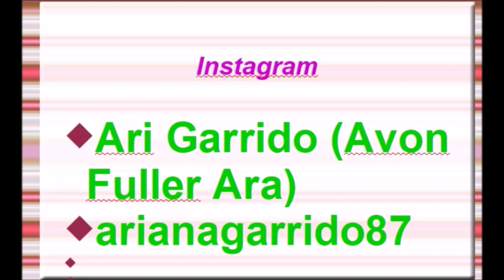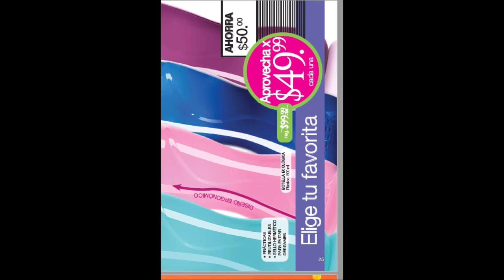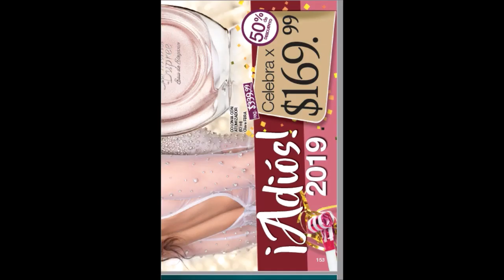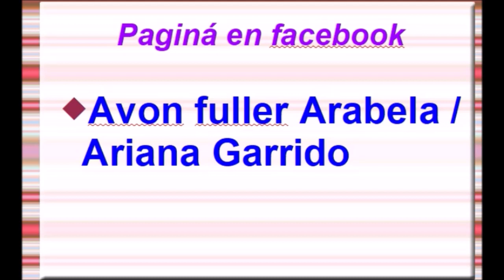CATÁLOGO FULLER CAMPAÑA 17 MÉXICO 2019